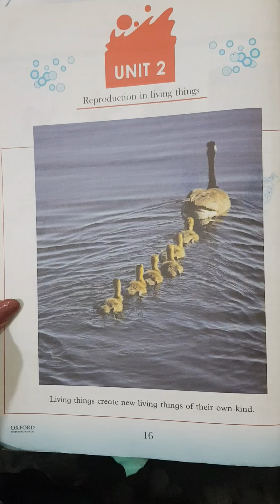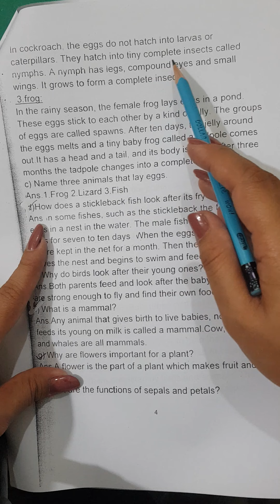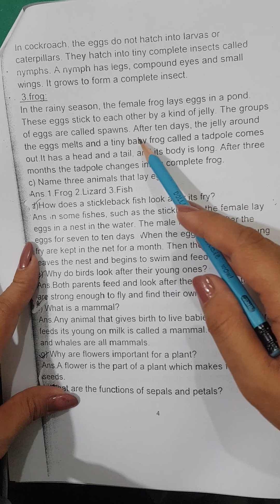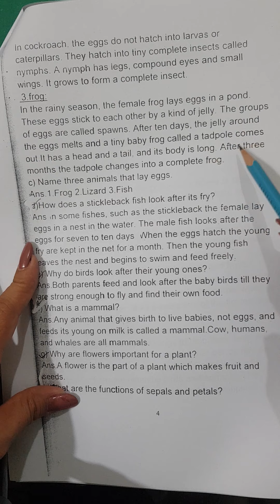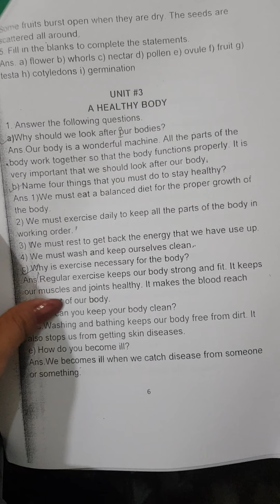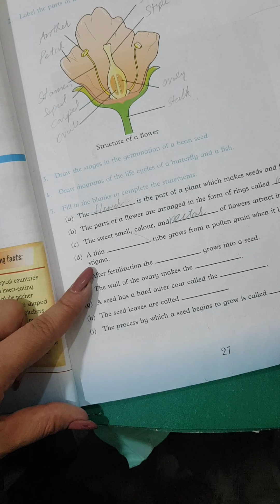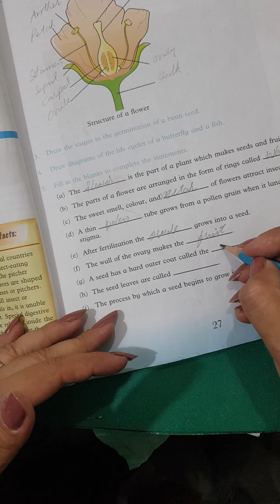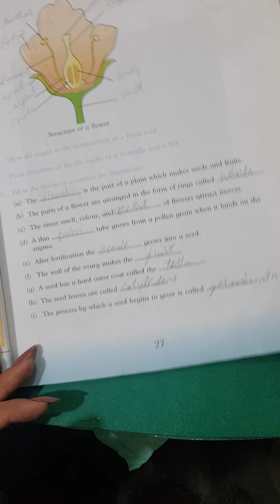Oxford Amazing Science Class 5 Reproduction In Living Things Unit#2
Dear kids!it's for your convenience to solve the exercises and activities of unit #2.stay blessed!